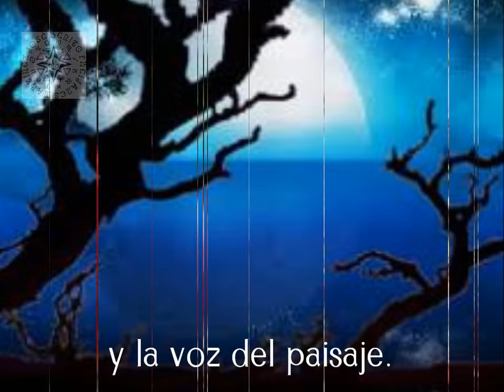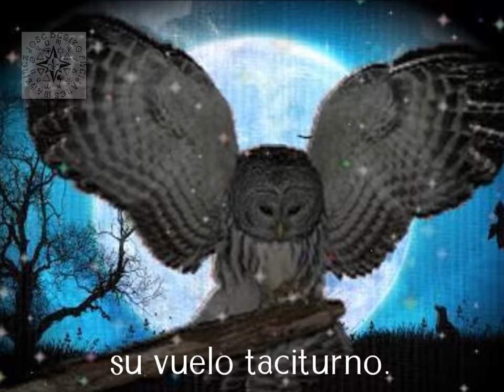Tuércele el cuello al cisne, de Enrique González Martínez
Gracias sobre todo a la figura gigantesca de Rubén Darío, la historia del Modernismo en toda Latinoamérica y la de España caminarían indisolublemente unidas.

El gran poeta mexicano Enrique González Martínez está considerado como uno de los principales representantes de la segunda etapa del Modernismo poético; no el tributario del Darío de "Prosas Profanas", aquel Modernismo preciosista que degeneró, en manos de los imitadores del nicaragüense, en un refinamiento artificioso y amanerado, sino más bien del otro Rubén Darío, el de "Cantos de Vida y Esperanza". Un Modernismo más comprometido, de filosofía humanista, en el que el lirismo personal alcanza manifestaciones intensas ante el eterno misterio de la vida y la muerte, sin abdicar de su rasgo característico de trabajar el lenguaje con arte. El Modernismo del Búho, frente al Modernismo del Cisne, atrapado en los hallazgos darianos del primer Darío, el de los tules, las princesas, los diamantes y los animales exóticos, que González Martínez deplora en este poema. Un Modernismo éste mucho más escaso en España, cabe resaltar (frente al Modernismo americano, el español estuvo dominado por la muy comprometida Generación del 98).

Por este poema y otros similares, abogando más por una literatura de mayor calado intelectual y filosófico frente al puro y simple Parnasianismo de las formas, González Martínez se ganó el apodo de "El Hombre del Búho".